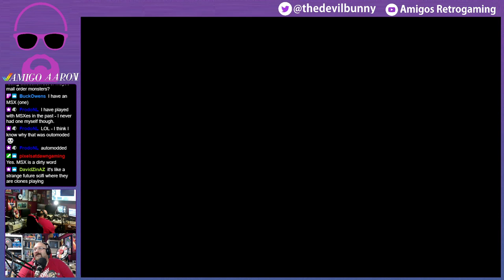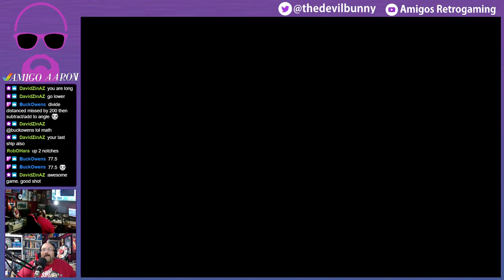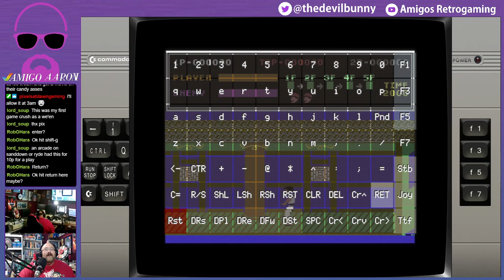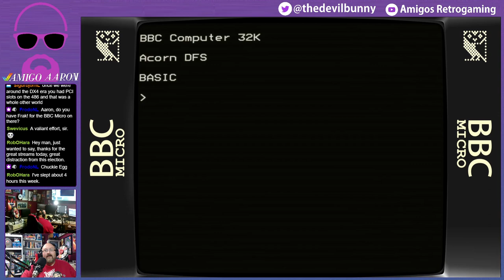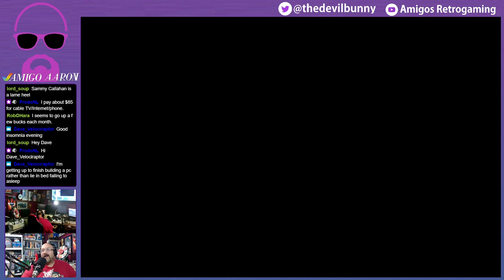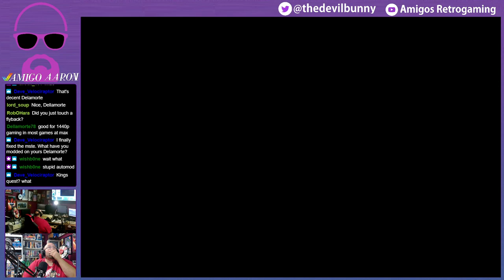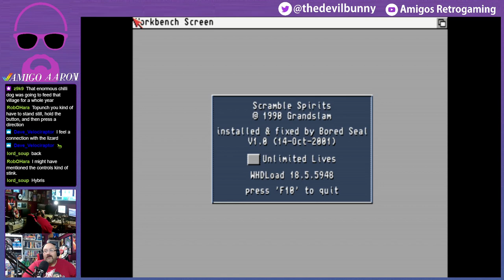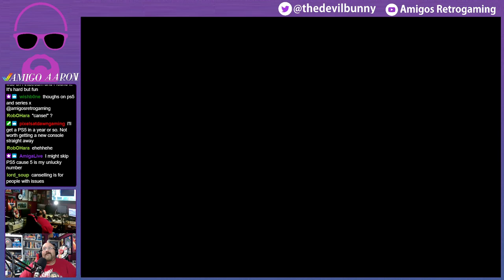Amigo Aaron's Wacky Cavalcade of Wackiness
It's another chilly Friday night in West Virginia, but Amigo Aaron is HEATING things up with some hot, HOT, GOOD GAWD HOT retrogaming action!  Kick back and relax with Aaron and his chat buddies and enjoy some wacky random oddball selections.  You want slightly effeminate Track n Field athletes with blue hair playing soccer on the MSX?  We got it.  You demand a game where an Indiana Jones ripoff kicks eggs to reveal treasure while being chased by a humanoid lizard, we got it.  Are decapitations your bag?  We darn sure got that!  Shooting ninjas, fist fighting robots, rhinos that fire jelly beans outta their snouts...it's ALL HERE!  Over two hours of games that will make you scratch your head and go "What the hell is this?!?".